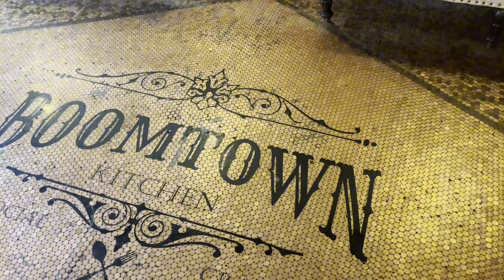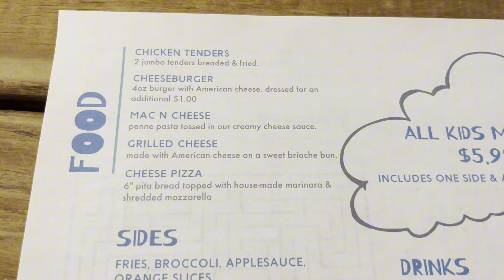BOOMTOWN KITCHEN | New Albany, Indiana | Restaurant Review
Come and journey with me to the far south end of the city of Louisville as me and my family embark on a farewell tour of the city of Louisville and venture over to STORMING CRAB CAJUN SEAFOOD AND BAR . Continue watching as I take you on a guided walking tour of both the inside and the outside of the restaurant and then proceed to inhale two pounds of head off peel and eat shrimp and much, much, much more! STORMING CRAB CAJUN SEAFOOD AND BAR is of course family owned and operated.  Support local!